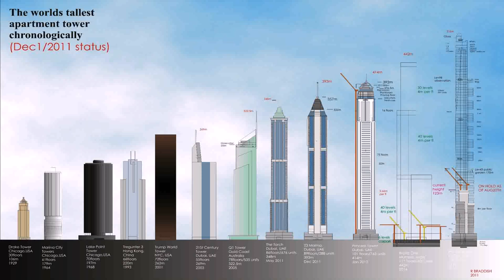Buy Car NY 5% DP